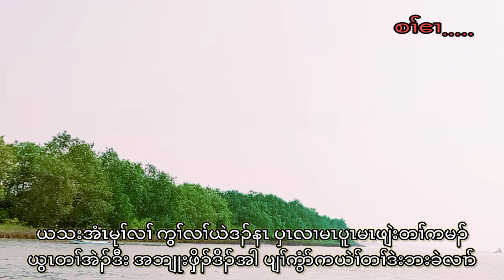Praise and Worship Song 06, Praise God Song AMG Studio Music Production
စၢ်ဧၢ.

ထဲယဂံၢ်ဘါဒီး ခဲလၢာ်အဂီၢ်
မ့ၢ်ယပူၤဖျဲး ကန့ၢ်ဧါ
လၢတၢ်ယိာ်အပူၤ ယကိးထီၣ်ယဲနၤ
တူၢ်လိာ်ယတၢ်ထုကဖၣ်

အိ စၢ်ဧၢဒိကနၣ် လၢယသးဒီဖျၢၣ် တၢ်ဃ့ကညး
မၤပှဲၤယဂံၢ်ဘါ

ယသးအံၤမုၢ်လၢ် ကွၢ်လၢ်ယဲဒၣ်နၤ
ပှၤလၢမၤပူၤမၤဖျဲးတၢ်ကမၣ်
ယွၤတၢ်အဲၣ်ဒီး အဘျုးဖှိၣ်ဒိၣ်အါ
ပျၢ်ကွံာ်ကယဲၢ်တၢ်ဒဲးဘးခဲလၢာ်

စၢ်ဧၢ ဝံသးစူၤယၤ
စၢ်ဧၢ လဲၤပူၤတဂ့ၤ
စၢ်ဧၢ နဲၣ်လိယကျဲ
လၢနတၢ်သးကညီၤ

Praise and Worship Song, Praise God Song AMG Studio Music Production

Karen New Song Karen Christian Home Song
Jerry Lin  AMG Studio Music Production
Double H Music Band Puhswal Doh
Ywar Tar Eh Tar Kwee Ka Sar
ယွၤတၢ်အဲၣ်တၢ်ကွံကစၢ်
Birthday Song, နံၤအိၣ်ဖျဲၣ်အတၢ်ဆၢဂ့ၤ. Jerry Lin, CRAB, Puhswal Doh, ဖုဆွဲၣ်ဒိၣ်, AMG Studio Music Production
Birthday Song, ဒိၣ်ထီၣ်လၢ တၢ်သ့ၣ်ညါယွၤ. Jerry Lin, CRAB, ဖုဆွဲၣ်ဒိၣ်, AMG Studio Music Production
Merry Christmas and Happy New Year 01. Puhswal Doh, ဖုဆွဲၣ်ဒိၣ်, AMG Studio Music Production